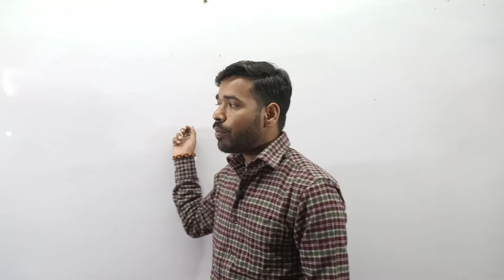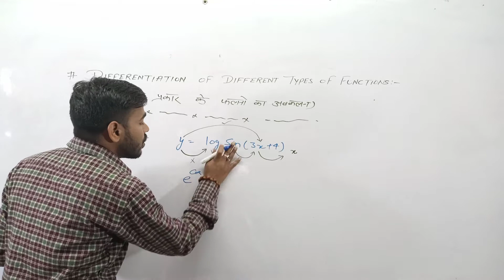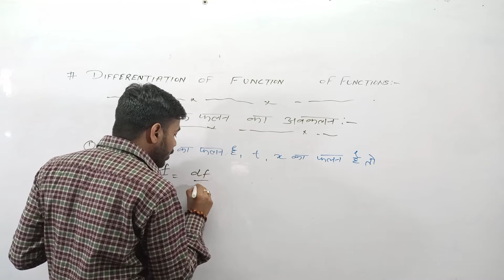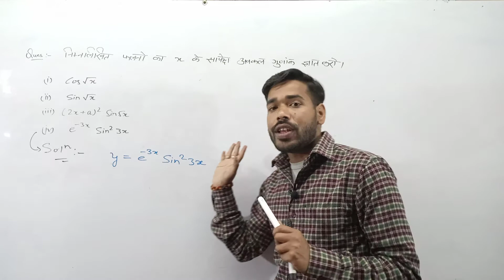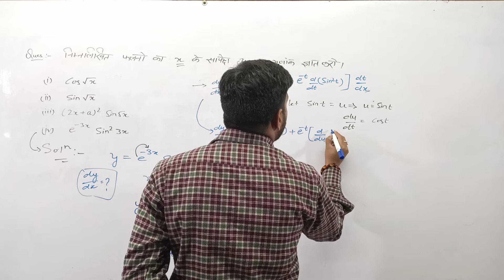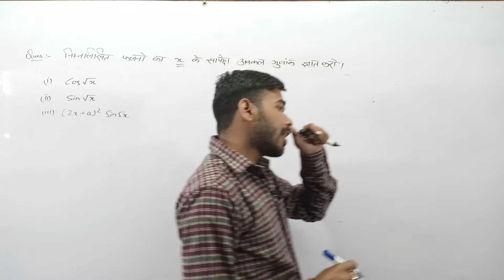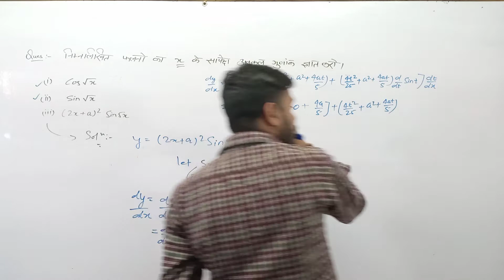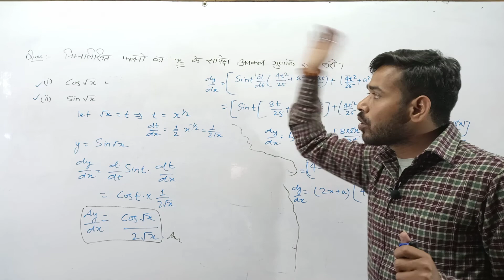Applied Math-l | Differentation of Function of Functions | Lecture-21